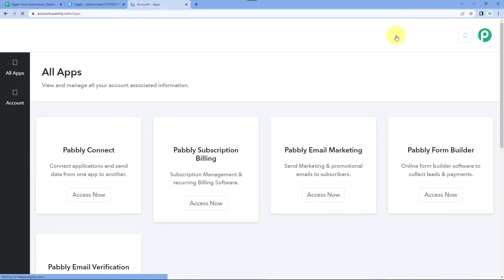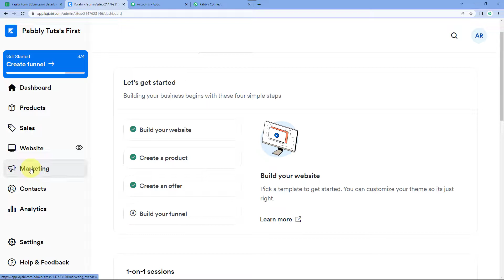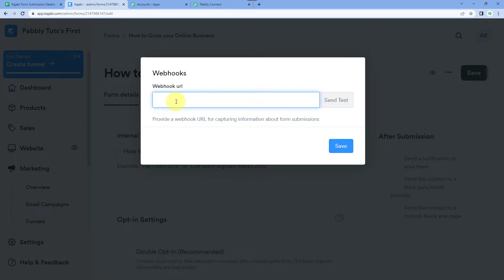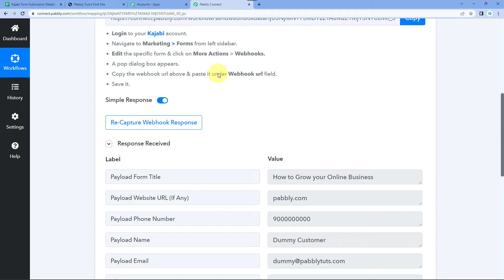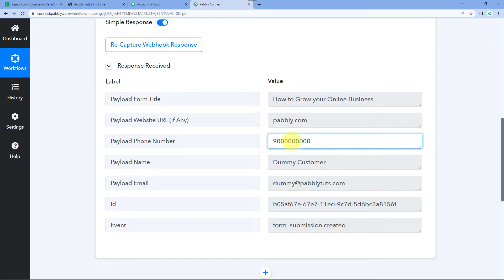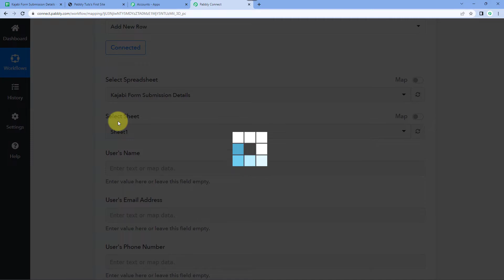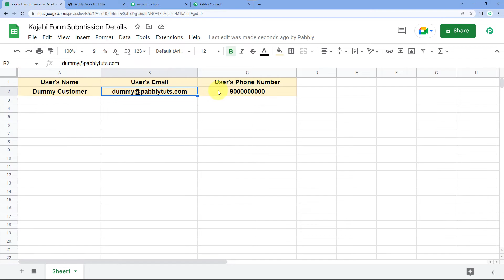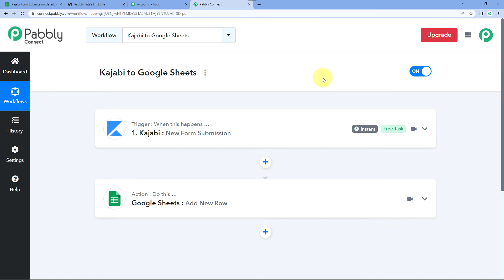How to Add Kajabi Form Submissions to Google Sheets - Kajabi Google Sheets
If you're using Kajabi to run your online business, you know how important it is to keep track of your form submissions. But what if you could also add those submissions to a Google Sheet so you could have an even better overview?

In this video, we'll show you how to just do that. Here, we are going to show you how to set up Kajabi & Google Sheets integration to automatically add new Kajabi form submissions to Google Sheets with the help of Pabbly Connect software.

This integration is easy-to-do and can be done within a few clicks. So check out the video, now.